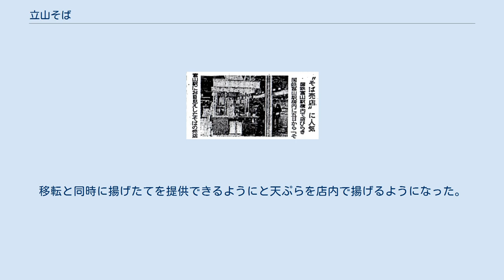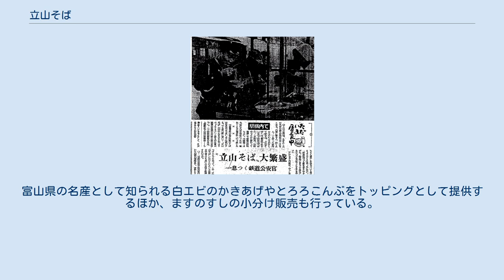立山そば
山芋と卵を追加した立山そばととろろ昆布のおにぎり（2016年（平成28年）） 立山そば（立山そば）は、源が経営する富山駅の駅そばである。
 立山そばは、1952年（昭和27年）2月に日本国有鉄道富山駅上りホームにおいて出店したそば・うどん店を起源とする。
開業当初はそばとうどんの両方を販売していたが、当時他の国鉄線の主要駅においてはほとんどそばだけを販売していたので、特色を出すためにうどんのみを提供するようになった。
 しかし、旅行者にはうどんよりもそばの方が人気であるということがわかり、1963年（昭和38年）4月5日より「立山そば」の名称を用い、高山本線のホームに約70万円の費用を以てガラス張りの店舗を新装開店させた。
当時の価格は立ち食いそばが35円、容器付きは45円であった。
同月末には北陸本線のホームにも立山そばの店舗が設置された。
するとうどんを販売していた頃よりも評判がよく、一日に約450杯を売り上げるようになった。
こうした人気によって最盛期には富山駅構内に5つの店舗を構え、富山市や砺波市に路面店を構えるまでになった。
 北陸新幹線の開業直前まで立山そばは富山駅のホーム上に店舗を構えて営業を継続していたが、2015年（平成27年）3月14日からは駅構内においては新幹線改札横でのみ営業し、ホーム上の店舗は閉鎖された。
移転と同時に揚げたてを提供できるようにと天ぷらを店内で揚げるようになった。
 立山そばには「立山」と記されたかまぼこがのせられている。
富山県の名産として知られる白エビのかきあげやとろろこんぶをトッピングとして提供するほか、ますのすしの小分け販売も行っている。
食券制である。